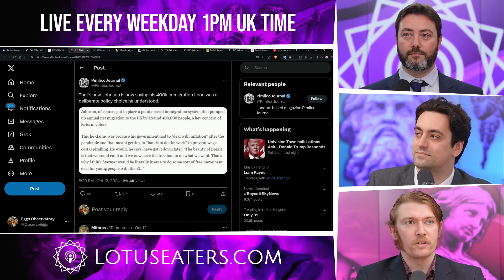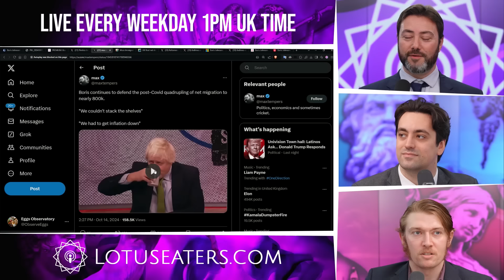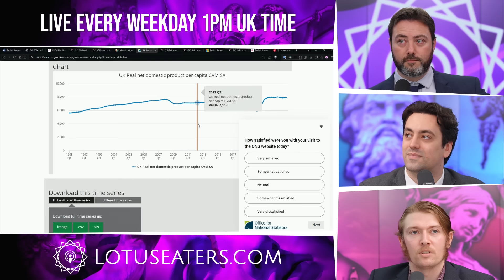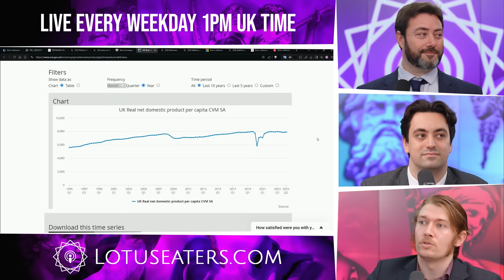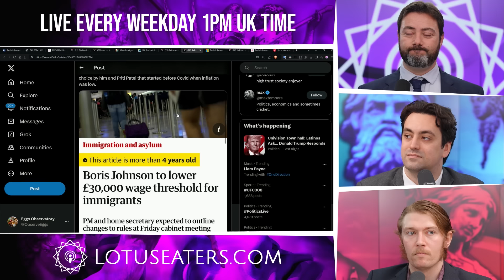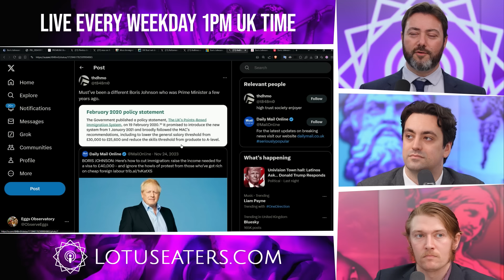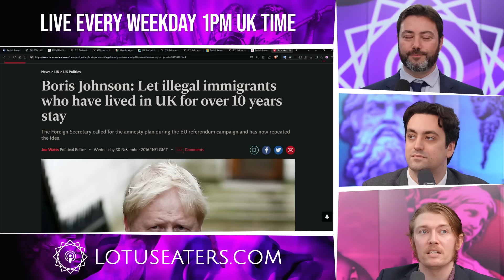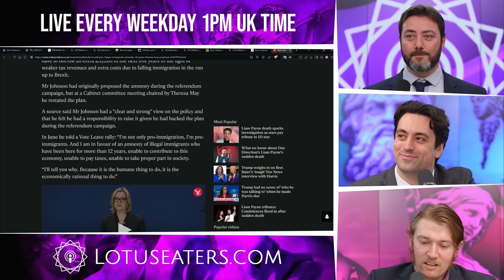Boris Johnson Is Still Lying to You